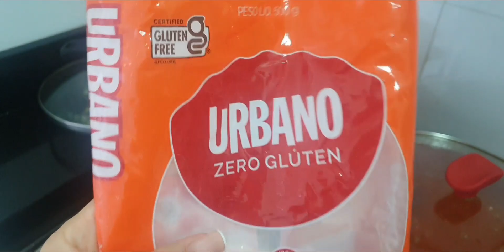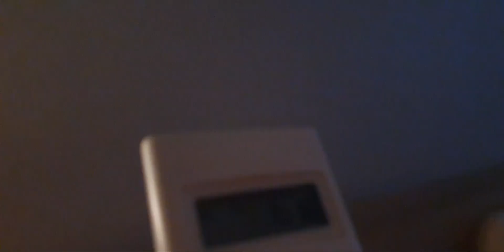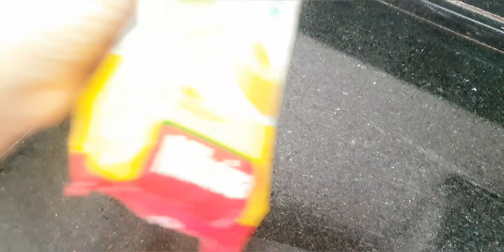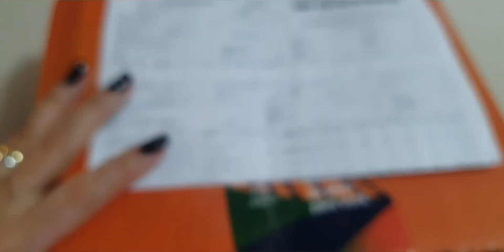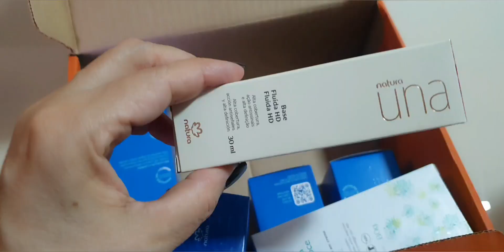VLOG: LIMPEZA DA CASA/ SAIDINHA E COMPRINHAS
Hoje mostro minha rotina de mãe e dona de casa que sai e se cuida.

Base Natura